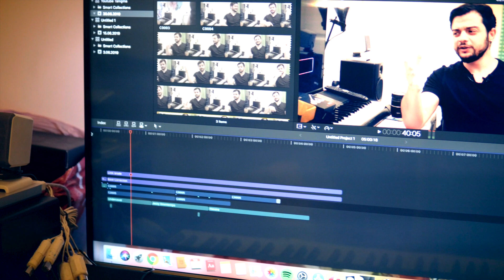Uzmanına Sordum-Tanışma Videosu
Uzmanına Sordum konu başlığı altında merak ettiğiniz soruları işin uzmanlarına soruyoruz